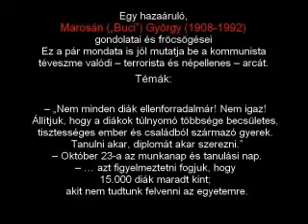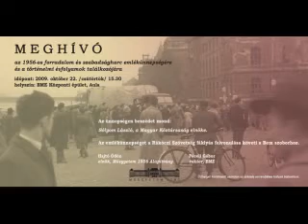1956 retro - Nem minden diák ellenforradalmár - Marosán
Egy hazaáruló, Marosán („Buci") György (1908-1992) gondolatai és fröcsögései 1957 környékéről.
Ez a pár mondata is jól mutatja be a kommunista téveszme valódi -- terrorista és népellenes -- arcát.

Témakörök:
-- „Nem minden diák ellenforradalmár! Nem igaz! Állítjuk, hogy a diákok túlnyomó többsége becsületes, tisztességes ember és családból származó gyerek. Tanulni akar, diplomát akar szerezni."
-- Október 23-a az munkanap és tanulási nap.
-- ... azt figyelmeztetni fogjuk, hogy 15.000 diák maradt kint; akit nem tudtunk felvenni az egyetemre.

Kísérőzene: Bunkócska